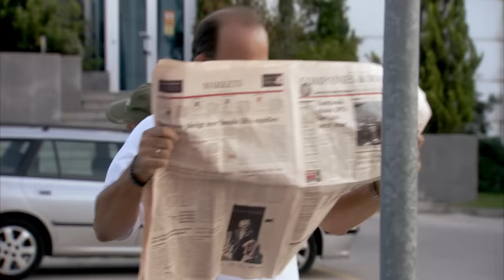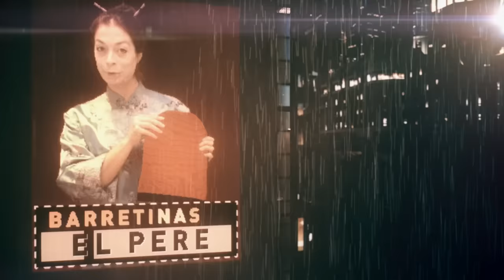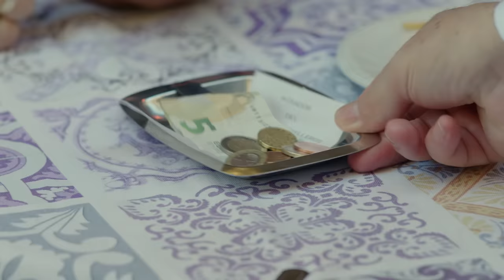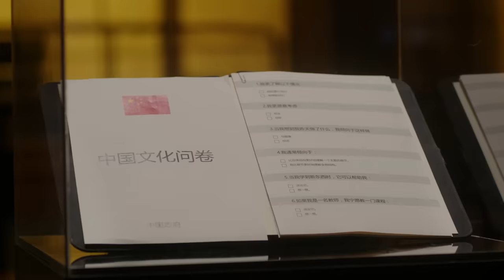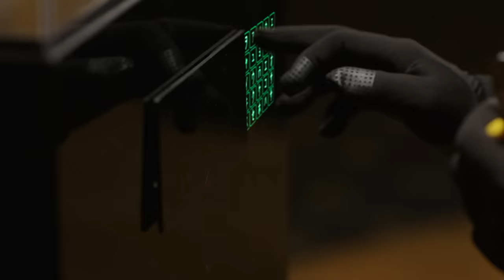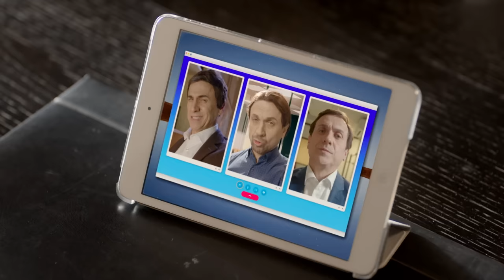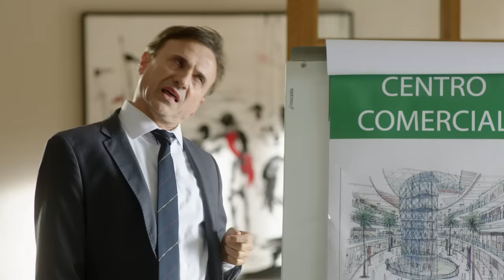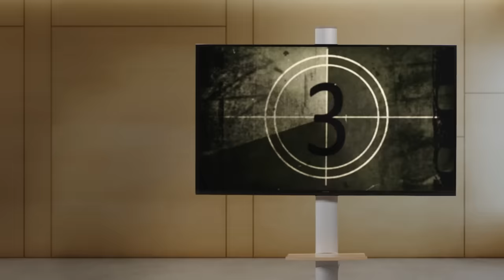'Bienvenido Mr. Wan-Da' - Especial Nochevieja 2017 | José Mota